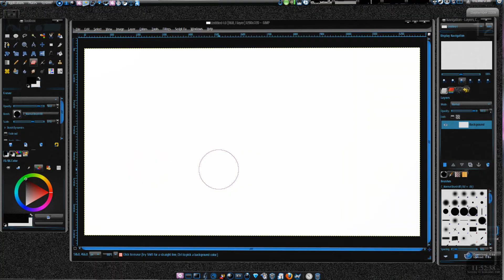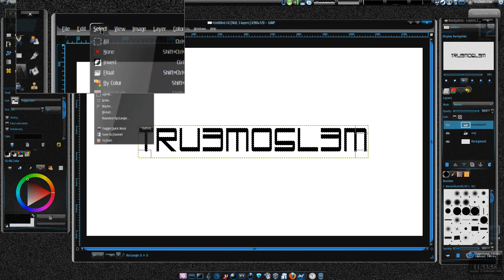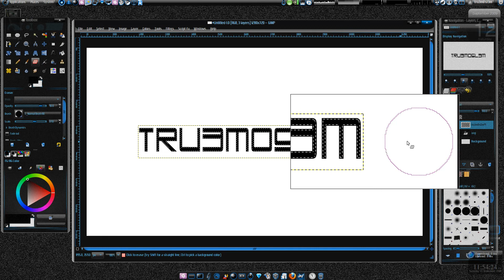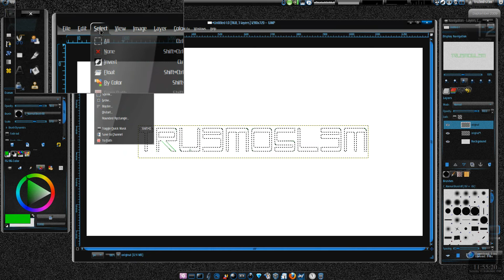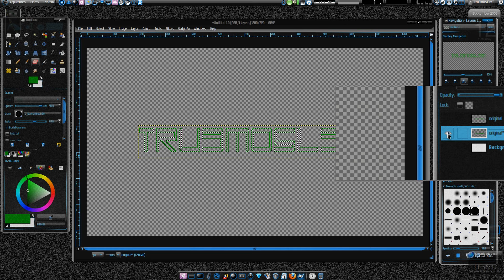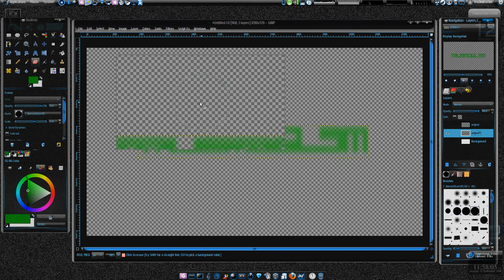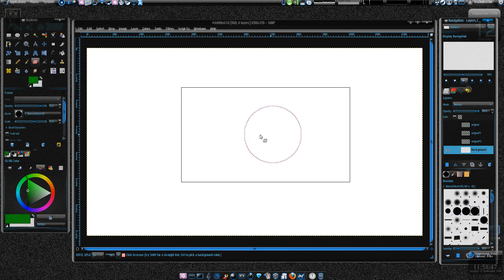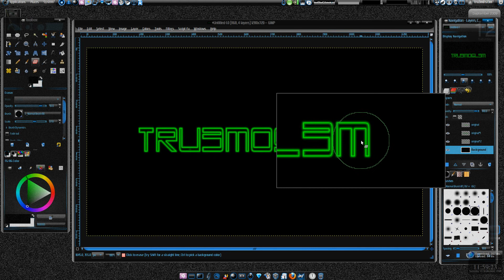[HowTo] Create a simple Neon Glowing Text using Gimp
I Apologize for the quality of the video as i got lost in the middle and wasn't great at instructing. If you've any queries comment. InshaAllaah i'll try to help. Gimp runs both on Linux and Windows. Google it if you want to try it. Its an Photoshop alternative.

P.S. My first Gimp Tut.